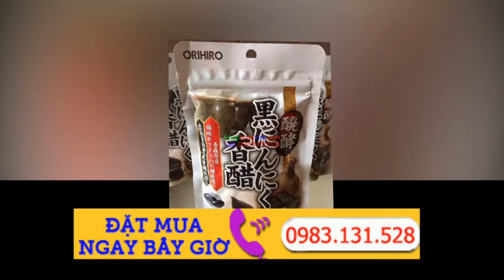TOI DEN NHAT - Tỏi đen Nhật Bản 180 Viên ORIHIRO JAPAN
Tỏi đen Nhật Bản Orihiro Nhật Bản là sản phẩm tỏi đen dạng viên được sản xuất từ tỏi đen sau khi lên men, rất tốt cho sức khỏe trong việc phòng ngừa các bệnh mãn tính, giúp giảm cholesterol trong máu, giảm mở trong máu, hỗ trợ điều trị bệnh đường tiêu hóa, đường hô hấp.

Tỏi đen Nhật Bản Orihiro bịch 180v, giá 350.000 Vnđ (mỗi ngày uống 4v)

Các thành phần quý trong Tỏi đen đều cao gấp nhiều lần tỏi thường:

- Polyphenol

- SOD enzime: chống oxi hóa

- S-Arylcysteine: chống ung thư

- Có vị ngọt, không có mùi hôi

- Không có phản ứng phụ khi sử dụng toi den nhat ban

Công dụng tuyệt vời của tỏi đen Orihiro Nhật Bản.

- Bạn có biêt: TỎI ĐEN LÊN MEN có khả năng Phòng và hỗ trợ Điều trị UNG THƯ? Ngoài ra, khoa học còn chứng minh, tỏi đen giúp thanh lọc Nicotin, và giảm Cholesterol trong máu, nghĩa là cực kỳ tốt cho những người hút thuốc, uống nhiều bia rượu và ăn uống nhiều chất béo.

Tỏi đen Nhật Bản Orihiro có khả năng Phòng và hỗ trợ Điều trị UNG THƯ

- Trong vòng 20 năm qua, đã có hơn 700 nghiên cứu về tác dụng của tỏi, đã phát hiện thêm nhiều công dụng của tỏi như : ức chế, tiêu diệt tế bào ung thư, hạ huyết áp, giảm cholesterol máu, phòng ngừa trụy tim mạch, ức chế sự phát triển của vi sinh vật gây bệnh… Tuy nhiên, nhược điểm của tỏi là mùi khó chịu do các hợp chất sulfur gây ra. Để khắc phục nhược điểm này, các nhà khoa học Nhật Bản, Hàn Quốc đã nghiên cứu lên men tự nhiên tỏi tươi để tạo ra tỏi đen. Kết quả lên men tỏi đen thành công mĩ mãn, vừa khắc phục được mùi khó chịu của tỏi, vừa làm tăng tác dụng chống oxy hóa của tỏi đen lên rất nhiều lần so với tỏi tươi, khiến cho toi đen có tác dụng như vị thuốc đặc trị chống oxy hóa, chống lão hóa, phòng chống bệnh ung thư, các bệnh nan y…

- Tác dụng sinh học vượt trội của tỏi đen:

 + Bổ sung SOD enzime, polyphenol

 + Chống nhiễm độc chất phóng xạ

 + Giải độc nicotin mạn tính

 + Bảo vệ gan

 + Chống các bệnh đường hô hấp

 + Giảm thiểu tiến trình xơ cứng động mạch

 + Giảm đường huyết

 + Tăng cường hệ miễn dịch, kháng sinh

 + Trị rối loạn tiêu hoá

Tỏi đen Nhật bản khắc phục được mùi khó chịu của bạn, làm tăng tác dụng chống oxy hóa của tỏi đen lên rất nhiều lần so với tỏi tươi, khiến cho tỏi đen có tác dụng như vị thuốc đặc trị chống oxy hóa, chống lão hóa, phòng chống bệnh ung thư, các bệnh nan y…

Hãy mua ngay tỏi đen Orihiro về chăm sóc sức khỏe cho gia đình mình nào bạn.